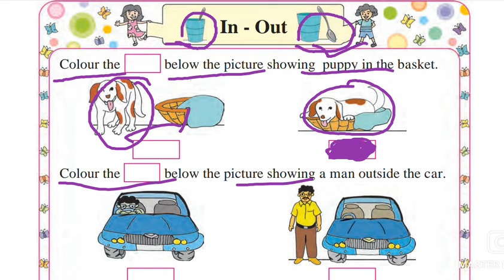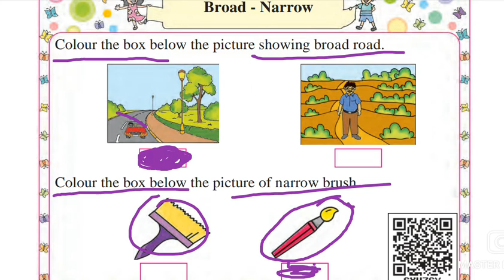Std 1st/Mathematics/In - Out,Broad - Narrow/page no.63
In - Out,Broad - Narrow class 1st math